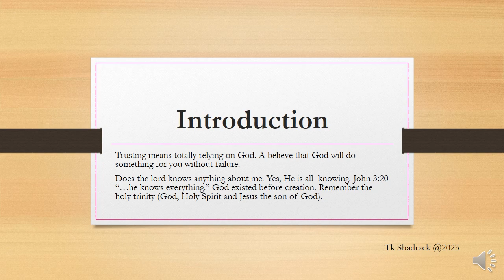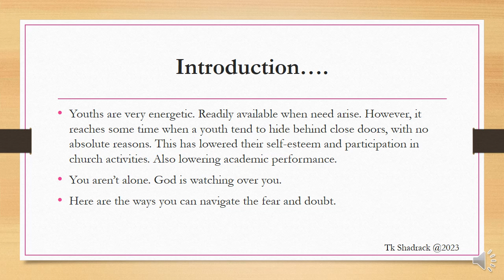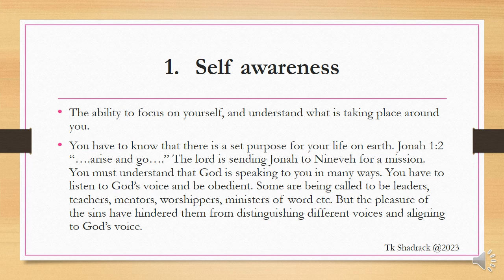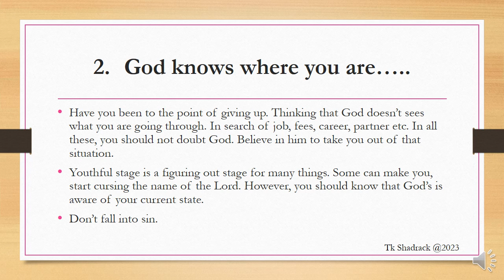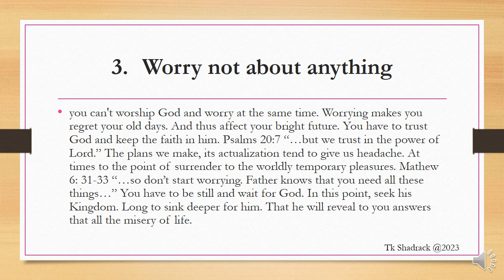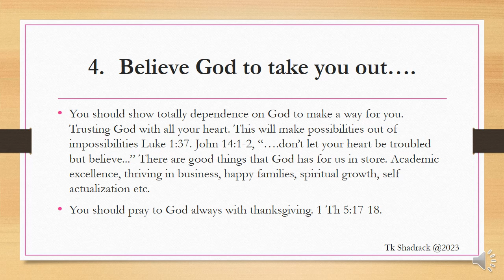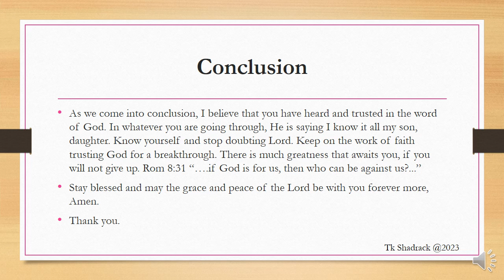Why TRUST God and not MONEY? by Tk Shadrack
Trusting God in your difficult times